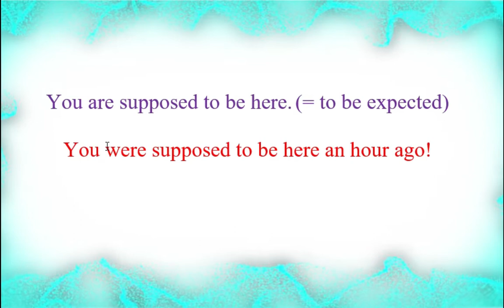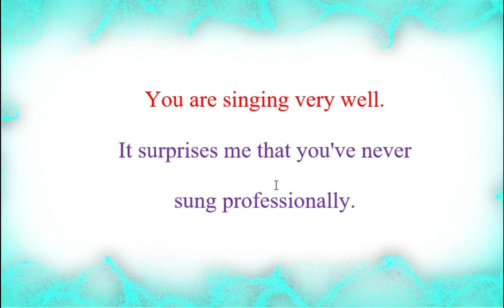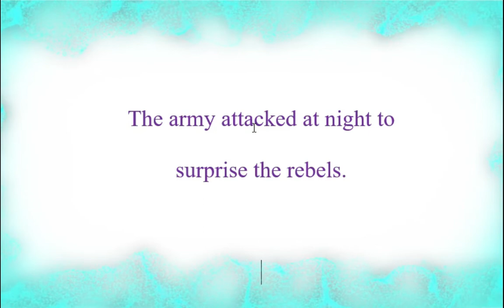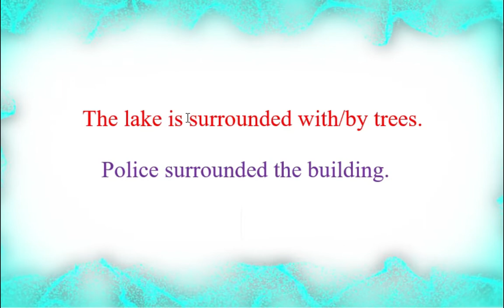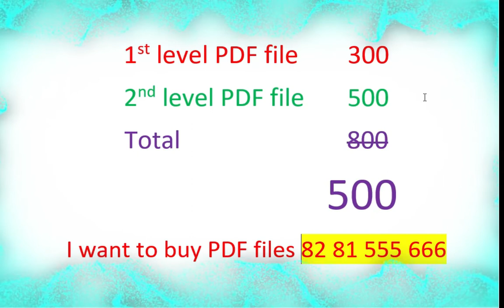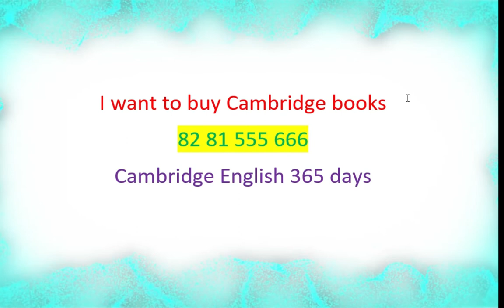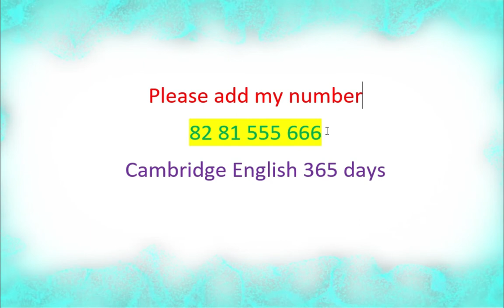Spoken English Malayalam ( 2020 ) | IELTS Writing Malayalam | English Grammar for IELTS | PTE | OET